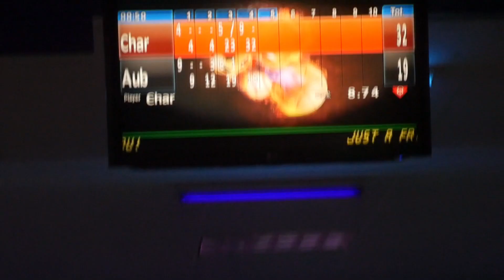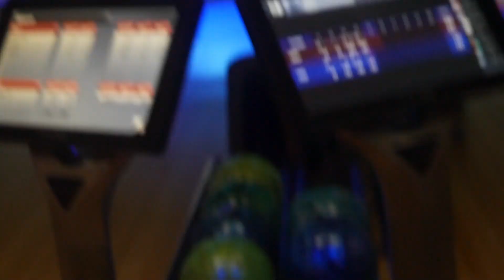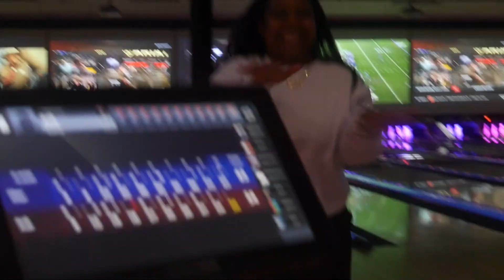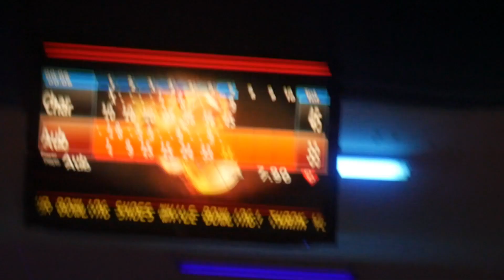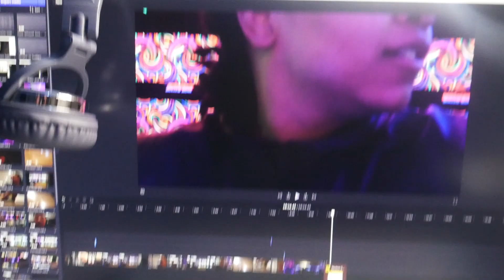What Really Happened On New Years Eve....🤭 + Announcing Giveaway Winner